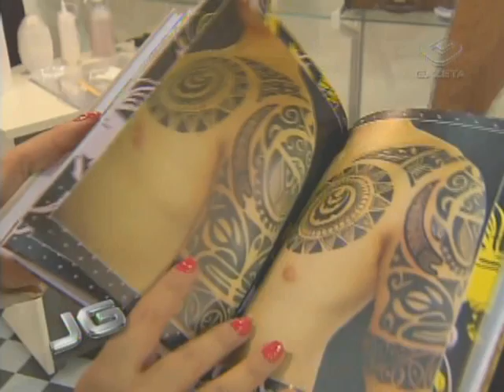Um festival mostra o que há de novo nas tatuagens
Tatuagem, piercing e arte são os atrativos do segundo Tatoo Festival Art, que acontece em São Bernardo do Campo. O conceito principal do evento, realizado em parceria com a vigilância sanitária, é higiene e segurança no procedimento da tatuagem.

Tema: Feira de Tatuagem